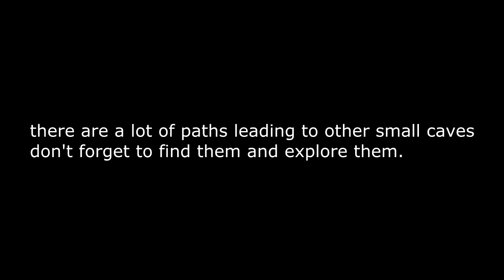Dying Light - Easter Egg Loot Cave Destiny Reference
This easter egg is a reference to Bungie's Destiny Video Gamem where players would find caves where enemies would spawn get killed quickly and respawn dropping massive amounts of engrams.

These caves are known as loot caves.